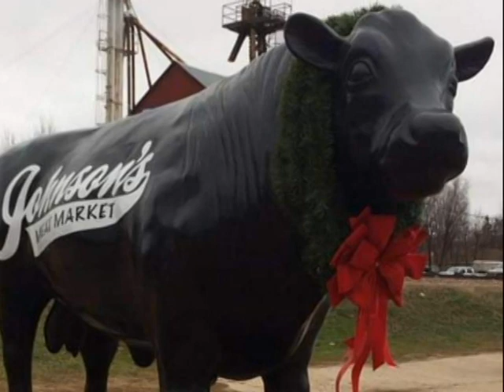St. James Minnesota's Johnson's Meat Market on Our Story's the Celebrities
This week Charles Cornralt shares what he found after making a stop into Johnson's Meat Market located in St. James, Minnesota a wonderful community in Watonwan County.